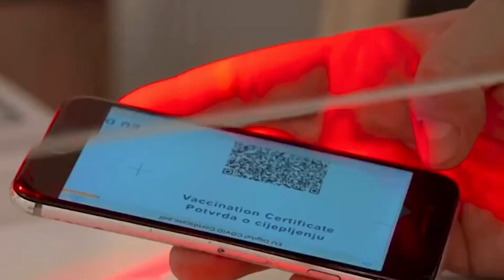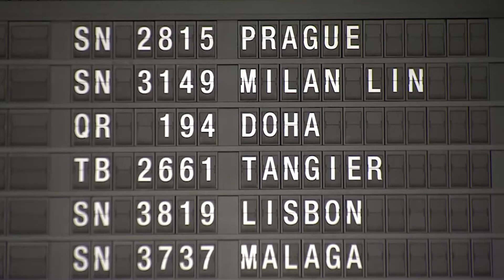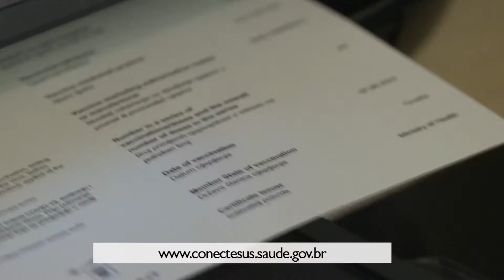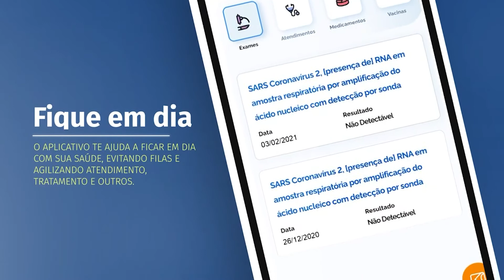POPULAÇÃO PODE PEDIR CERTIFICADO DE VACINAÇÃO ONLINE 06.08.21